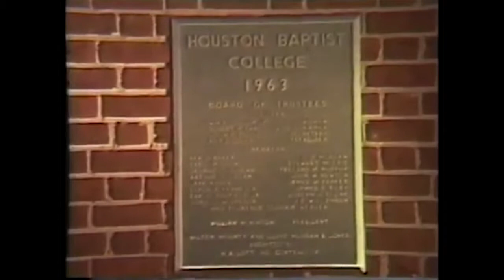VIDEO: Billy Graham speaks at Houston Baptist University in 1963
Reverend Billy Graham speaks at Houston Baptist University's inaugural convocation in 1963. The university was known as Houston Baptist College at the time.